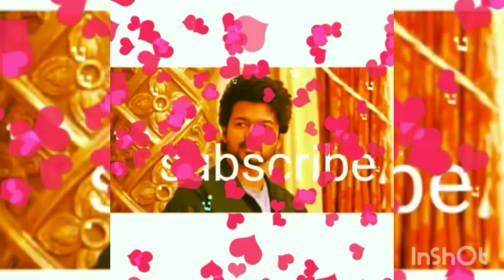விஜய்க்கு எந்த விக்கும் செட்டாகலை ரசிகர்கள் வருத்தம்